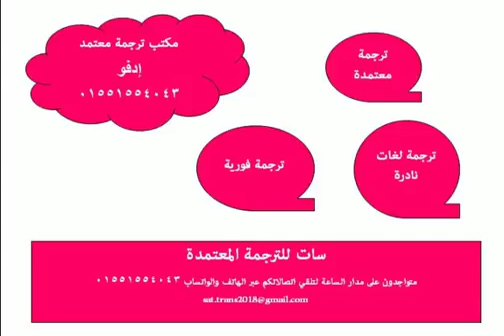رقم مكتب ترجمة معتمد فى إدفو 01551554043